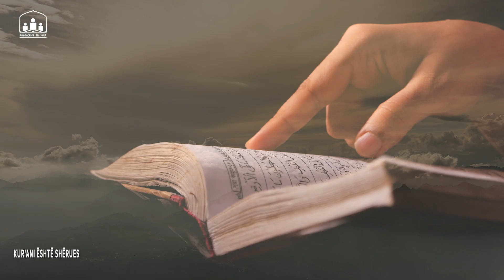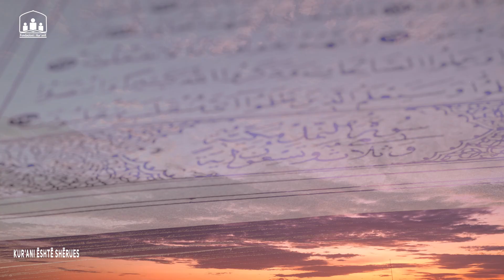Kur'ani është shërues